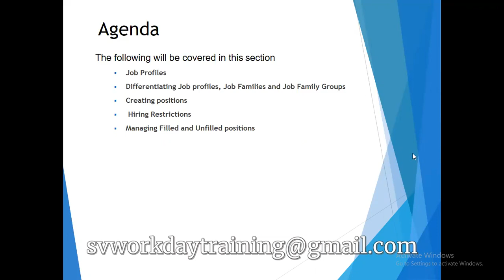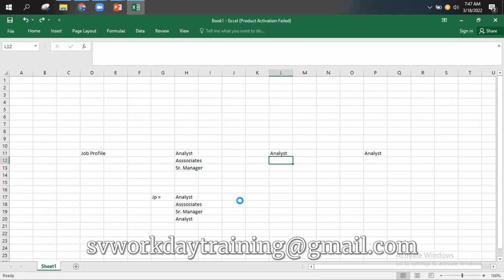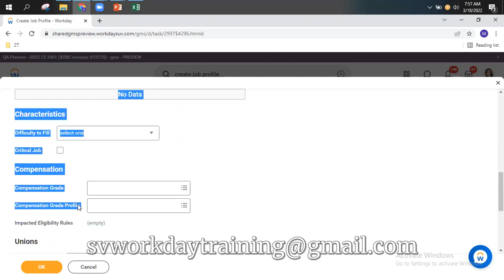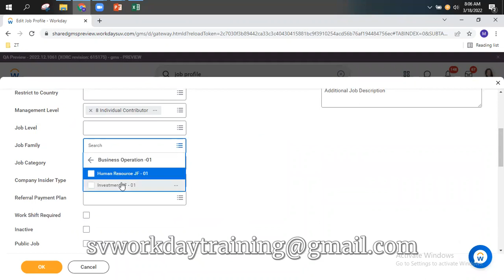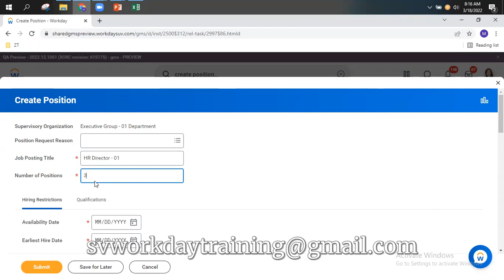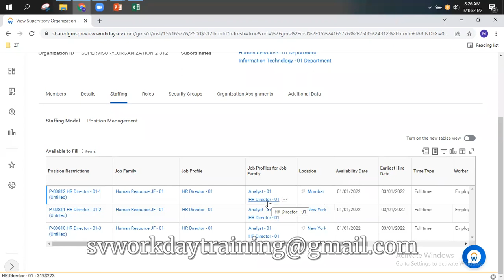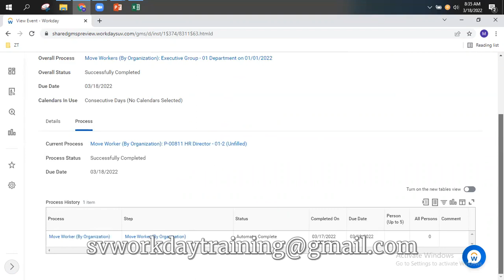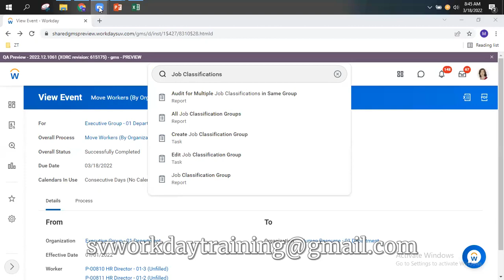Best Free Online Workday HCM Training | Workday HCM Tutorials | Session - 3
Description:
This Channel will be your one-stop station for the Best Free Online Workday HCM Training you can get.
Here the video is about the workday tutorial, these free workday HCM tutorials series will get you up to speed in no time, from beginner to pro. SV Workday Training institute is one of the Best Workday Techno Functional Online Training in USA UK Singapore and Canada and Class Room Workday Training institutes in Ameerpet, Hyderabad in India and Marathahalli in Bangalore in India. And in this workday tutorial for beginners, you will learn about workday from newbie to expert.

In this video series we'll be covering:
• Introduction to cloud computing
• Difference between on-premise vs Cloud
• Why Workday
• Introduction to Human Capital Management ( HCM )
• Advantages of Workday
• History of workday
• Workday HCM Functional
• Workday Integration
• Workday Studio

We hope that you will enjoy our Workday tutorials for beginners.
SV WORKDAY TRAINING,
REVATHI APARTMENTS, NEAR MAITRIVANAM, AMEERPET, HYDERABAD
00:00 Intro
02:04 Agenda
02:54 Job Profile
17:20 Creating a Job Profile
34:00 Hiring Restrictions
41:00 Creating Positions
59:37 Filled | Unfilled Positions
01:03:00 Edit position and position restrictions
01:05:46 Close position vs managing a hiring freeze